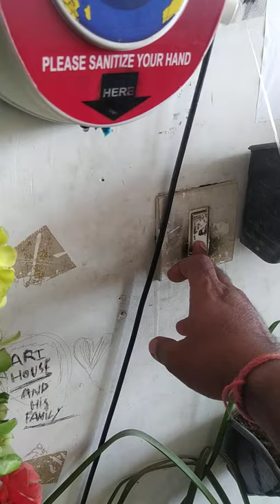Door Bell , reaction of Lhasa Apso dog.